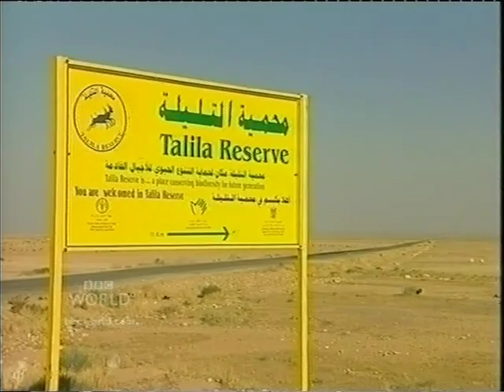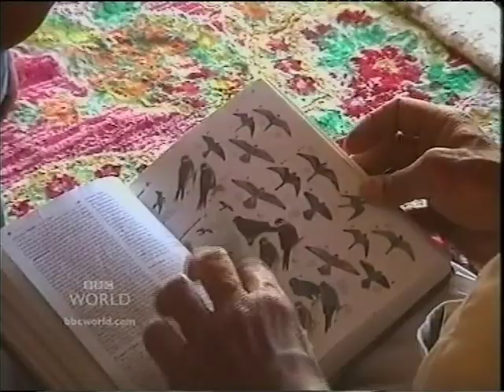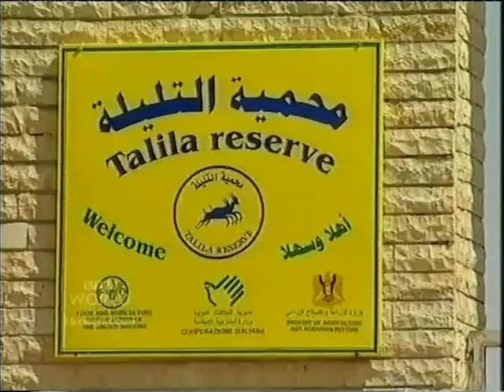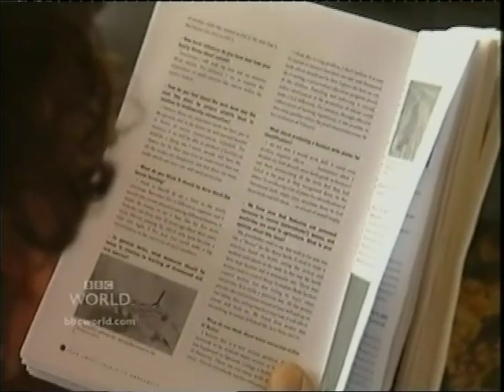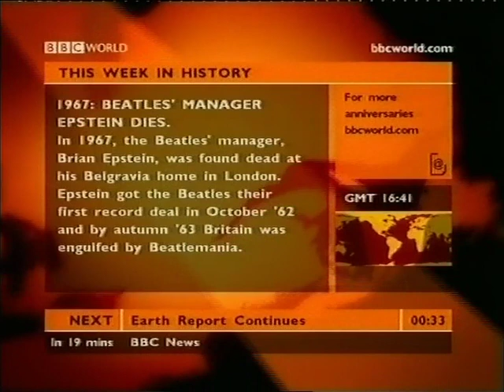BBC World - Earth Report Series (2003) - The Son of the Schyte 1/2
Northern Bald Ibis conservation saga in Syria during period 2002-03